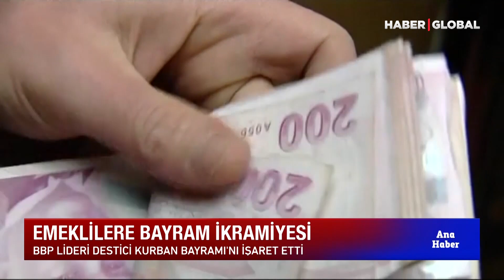Zafer Partisi Şam'a Gidiyor